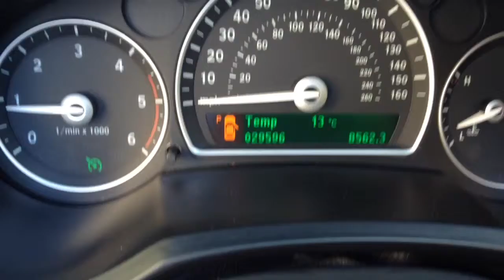Saab 9-3 1.9TiD Vector Sport for Sale at CMC-Cars, Near Brighton, Sussex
Make / Model: Saab 9-3 1.9TiD Vector Sport
Colour:Black  Year:2010 Reg:DU10 VWG Mileage:29600

Balcombe Road
Whitemans Green
West Sussex
RH17 5BZ